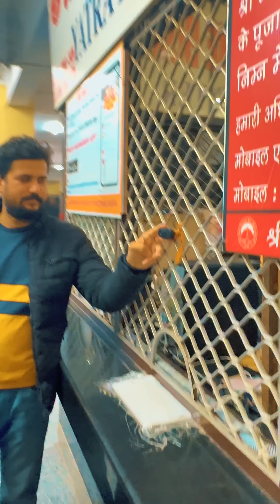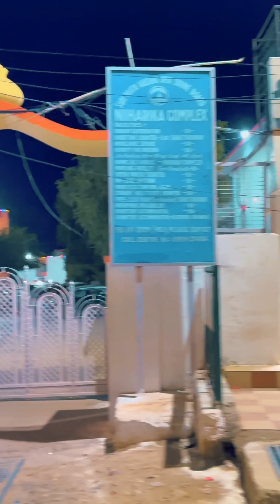Vaishno Devi Jaa Rahe Ho To Is Baat Ka Zarrur Dhyan Rakhe 😳